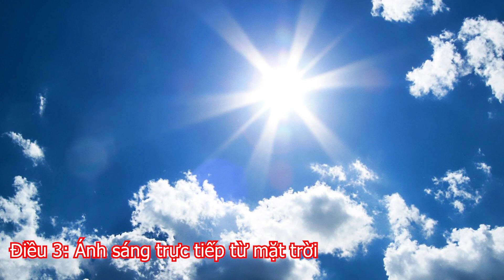Hoa lan GHÉT điều gì? Bạn cần lưu ý nhé /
Sàn Hoa Lan là kênh thuộc hệ thống kênh Youtube chia sẻ đam mê hoa lan của Vườn Lan Bá Ninh. Nơi kết nối những chủ vườn lan và người chơi lan. Bên cạnh đó là nơi cung cấp các loại hoa lan chất lượng phù hợp với người chơi.

Vườn lan Bá Ninh chúng tôi cung cấp các loài hoa như Phong Lan Kiếm, Ngọc Điểm (Đai Châu, Nghinh Xuân), Quế Rừng Hòn Hèo, Tam Bảo Sắc, Phi Điệp (Giả hạt), Hàng Var, Phi Điệp Hàng Chợ, Phong Lan Thái Rễ Gió, Phong Lan Việt Nam, hàng Rừng Thuần và những hàng hoa độc lạ, đột biến hiện được người chơi hoa lan rất ưa chuộng.